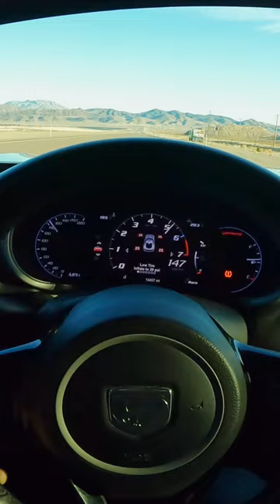DODGE VIPER 170+MPH PULL!!! HIGH SPEED SOUND ONLY!!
FULL PULL on closed course.